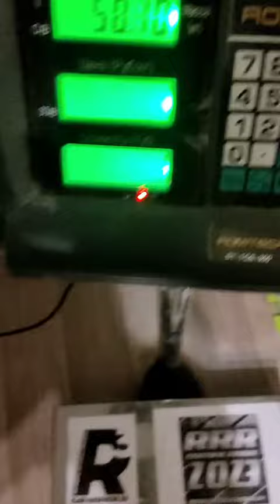Evgeny Nikitin (RUS) "LS WG MULTIREP" - 40 KG 13 reps (RH) BW90